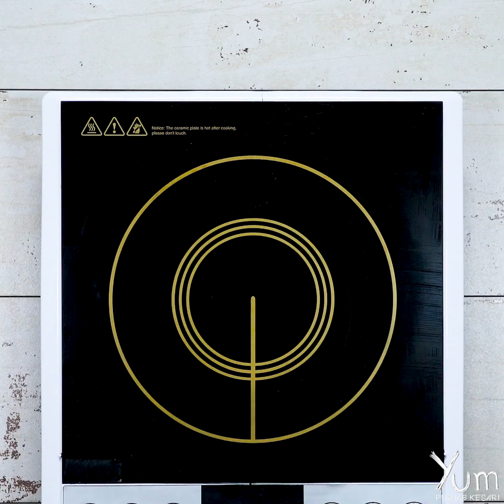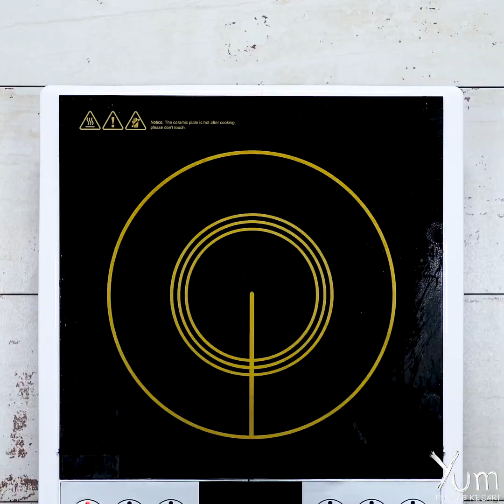youtube video #-XdMg1fnO90